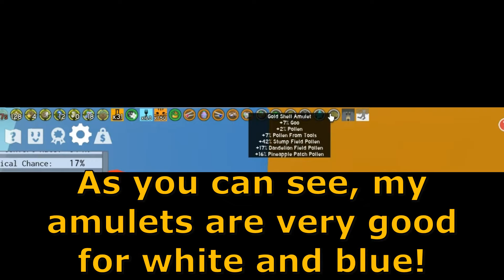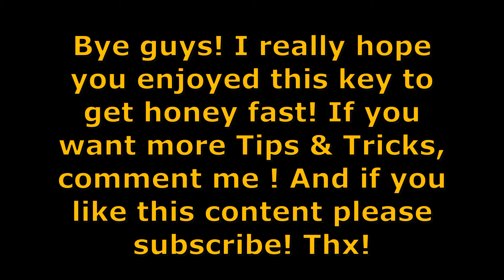How To Get Honey Fast In Bee Swarm Simulator!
Today im going to be showing you how to get honey fast in Bee Swarm Simulator! Well i see alot of people are struggling with the honey,  so i said let me make a video how to make Honey Fast so you guys grow up with the game faster!

My Discord Server, Every Wednesday and Friday, I'm doing 'Helping Weekend' and you guys say to me what do you want help with in Bee Swarm Simulator!